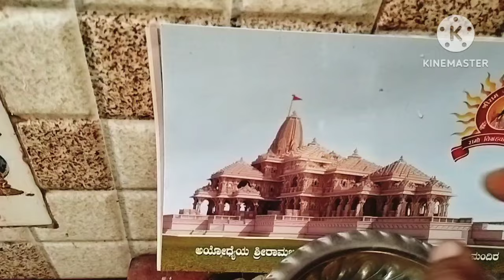ಬಾಲ ರಾಮನ ಪ್ರಾಣ ಪ್ರತಿಷ್ಠಾಪನೆ//ಮರಳಿ ಬಂದ ರಾಮ//ಜೈ ಜೈ ಶ್ರೀ ರಾಮ್